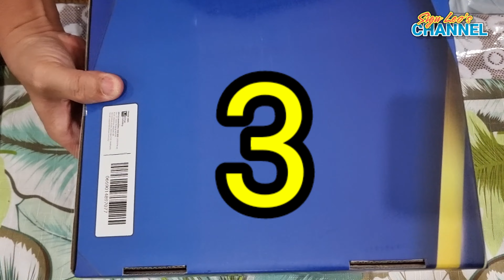unBoxing S24 ULTRA | What do you get from | Apa yang anda dapat dari CelcomDigi Deals